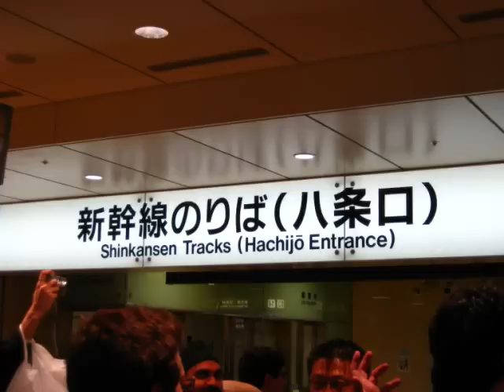Wharton Japan Trek 2009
Each year 150 Wharton MBAs descend upon Japan for spring break